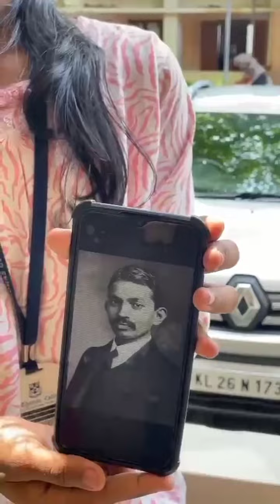'Identify the Historical Personality' Challenge: Dept of History, St Thomas College Kozhencherry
History Association presents 'Identify the Historical Personality' Challenge by students of Department of History, St. Thomas College, Kozhencherry on the ocassion of Republic Day 2023.

Thanks to the efforts of Anjali, Brijesh, Joyal, Abhijith, Meenakshi, Aparna, Smruthy, Princy, Vysakh, Sreeparvathy.

Video edited by Brijesh.